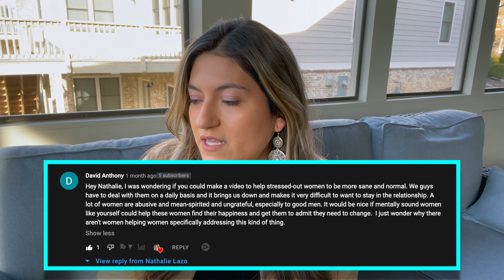How To Know When To Call It Quits In Your Relationship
How To Know When To Leave A Relationship | Addressing a concern. Should you stay or move on once and for all? But how do you know for sure? You may find yourself in a tough situation and don't know where to turn... This video will give you a great insight and better knowing on when to either leave or continue to build and stay in your relationship. Enjoy! Add me on Instagram and TikTok: nathalie.c.lazo

To MASTER the art of COMMUNICATION to the next level, WATCH FOR MORE!

MY FAVORITE GEAR:
🎥  My YouTube Camera Gear:
Camera I use
Lense I use
Microphone I use
Tripod I use
Lights I use

📀 FAVORITE COURSES I RECOMMEND:
Time Secrets
Magnetic Influence
Gems Mastery
Prospect and Close Your Way To Millions
Conquering the Financial Kingdom
Grooming the Next Generation for Success (Home Study)
Presentation Success System
Instant Customer Goldmine
Profit Skills: Develop Unstoppable Career, Sales & Business Growth

📚 BEST BOOKS I RECOMMEND:
📘 First Steps To Wealth
📗 True Wealth Formula
📙 Codependent No More
📕 Spirit Driven Success

🎗 Give to a REAL cause today! WHEN YOU GIVE TO KING'S RANSOM, YOU BECOME AN ADVOCATE FOR THE POOR. 100% OF YOUR DONATION GOES DIRECTLY TO THE WORK YOU CHOOSE

A subscriber sent in a concern and wanted to address it in this video.

Bottom line is, if your relationship is toxic or somewhat abusive, I don't condone staying in the relationship. But if this isn't the case and you know you can work things out that are minor and know that is worth fighting for, continue to build your relationship and focus on bettering YOU.
If you're going to have expectations in your relationships, have those expectations among yourself because you do attract who you are.

In the video I mention practical steps to bettering your relationships once you have established that you're staying.

We all have a choice to choose who we want to be with and grow with. No one is in control of us; we make our own choices, every choice in life.

What needs to change in YOU in order for your relationship or circumstances to change?

WHO AM I:
I’m Nathalie, a YouTuber, educational mentor/teacher, traveler, singer, dancer, actor and business developer in the US. I make videos that explore the strategies and tools that help us live freer, happier, healthier and more productive lives.

GET IN TOUCH:
If you’d like to talk, I’d love to hear from you. I do my best to reply to things but there sadly aren't enough hours in the day to respond to everyone, please be patient with me 😭